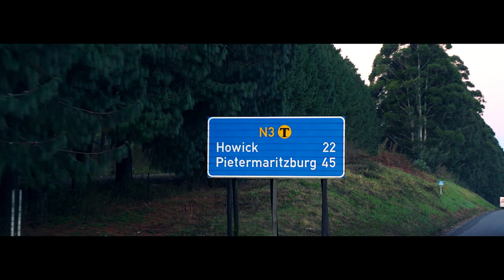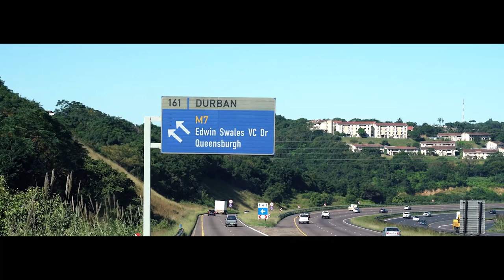Mass Petroleum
Welcome to a typical day in the life of the Mass Petroleum logistics team!